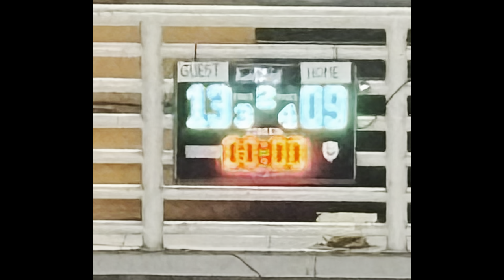Kejurprov Gresik KU15PA - Mahameru vs Pacific Caesar - Q2